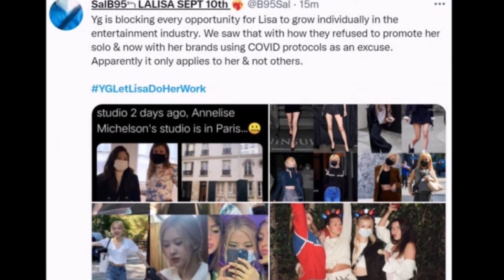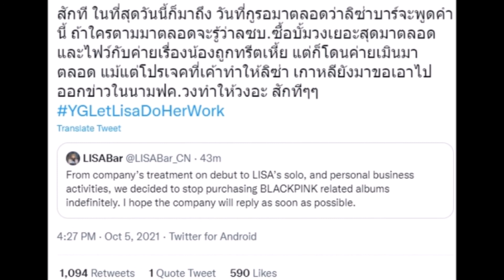YG บลิ้งค์ทั่วโลกเดือด! ทวงคืนความยุติธรรมให้ ลิซ่าBLACKPINK